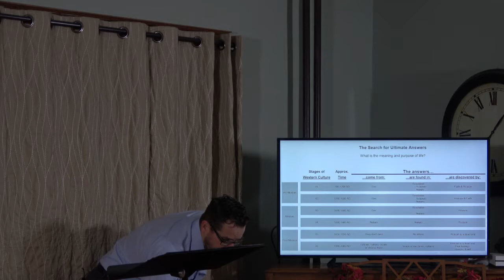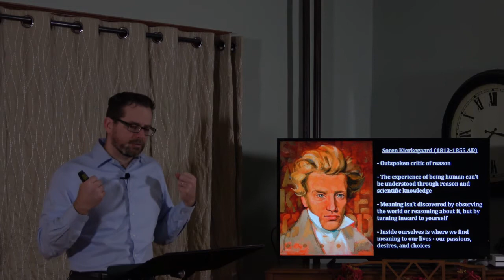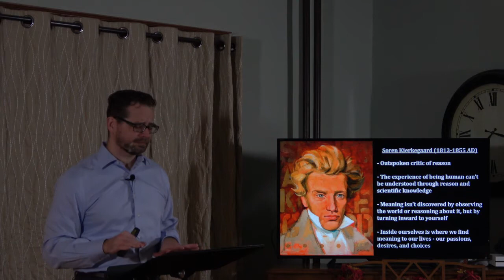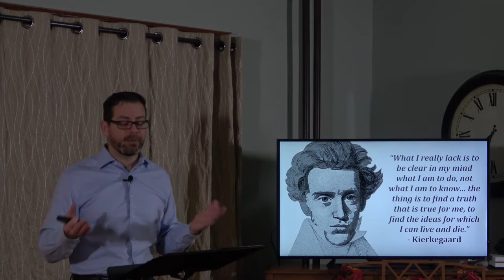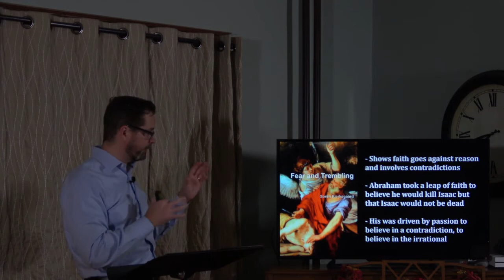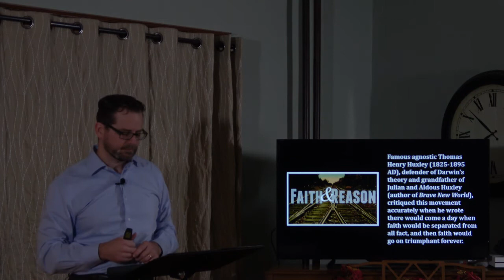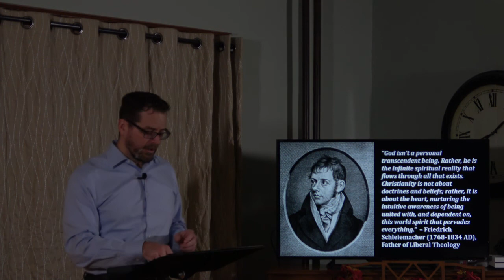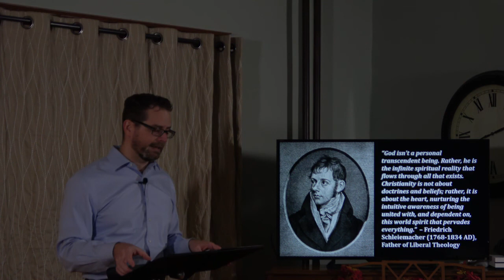Kierkegaard and Schleiermacher (Intro to Philosophy Part 11)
Søren Kierkegaard arose during the Romantic era as an influential thinker and a prominent critic of reason. According to Kierkegaard, philosophers of the past tried to find meaning “out there” using reason, but they were looking in the wrong places. Kierkegaard said that true meaning was found “in here,” on the inside of each individual. Inside ourselves is where we find meaning to our lives in our passions, desires, and choices. Ultimately, Kierkegaard said that meaning was subjective, and it was so personal that it could not be communicated to anyone else. According to Kierkegaard, “Life is not a problem to be solved, but a reality to be experienced.” Kierkegaard advocated the idea of taking a leap of faith, making a personal choice to create meaning for ourselves based on our passions. Friedrich Schleiermacher, the “father of liberal Christianity,” took Kierkegaard’s ideas and similarly applied them to Christianity. He said that the Bible didn’t have to be literally true; as long as it provides you meaning in life, then it’s true for you. Schleiermacher’s liberal theology reduced Christianity to a mere inward feeling or experience.

for articles, podcasts, and other resources from Convincing Proof that give good reasons and evidence to believe that Christianity is true. You can find resources on apologetics, theology, philosophy, ethics, and more.

You can order a copy of my book, "Divine Love Theory: How the Trinity is the Source and Foundation of Morality," from Amazon

Like Jesus and His disciples (Luke 8:3), my missionary work with Convincing Proof is funded by a large team of people, most of whom are investing a small amount on a monthly basis. If God leads you to invest in my work, you can donate to Convincing Proof Ministries by visiting this Your support is greatly appreciated!